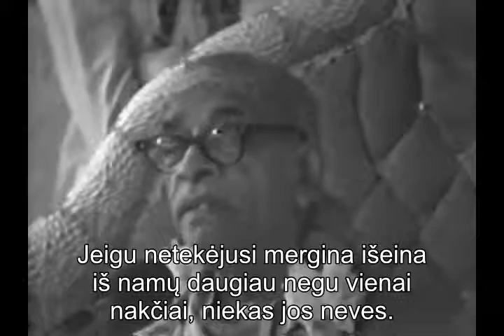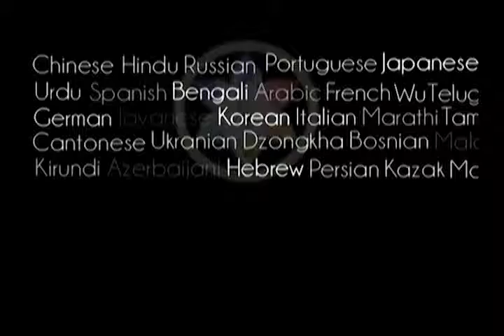Prabhupada 0918 Tapti Krišnos priešu nėra labai vertinga Geriau tapkite draugais